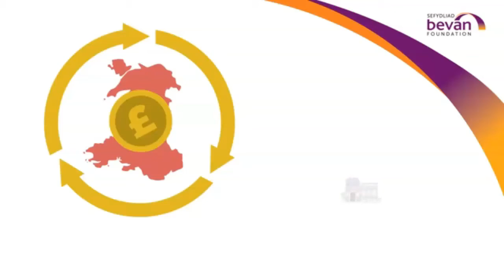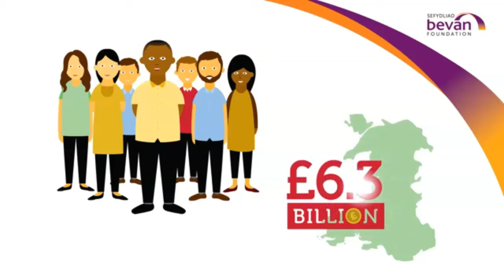Building resilient local economies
Helen Cunningham, Policy and research officer at the Bevan Foundation, explores the economic challenges facing the south Wales valleys and outlines what can be done to make them more resilient.